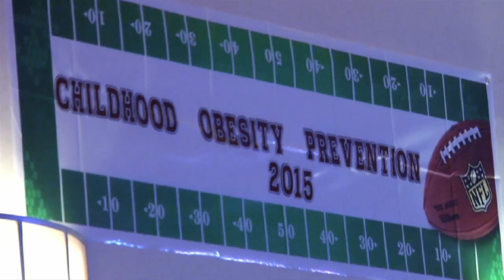Secretary of Technology - Connections 811 - Seg B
Karen Jackson, the Commonwealth's Secretary of Technology visits us to share information on updated technology, security, careers, etc. in this fascinating interview.  Whether you're into online shopping, wondering about drone technology, or have a child wondering about a career, Connections brings you the information you need.